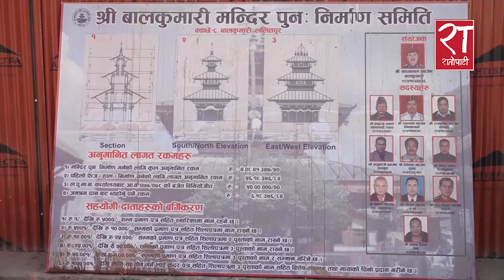साँस्कृतिक सम्पदा नै देशको पहिचान : पम्फा भुसाल